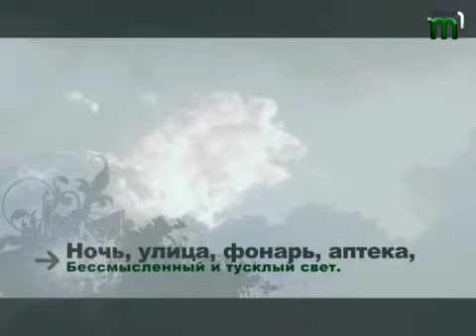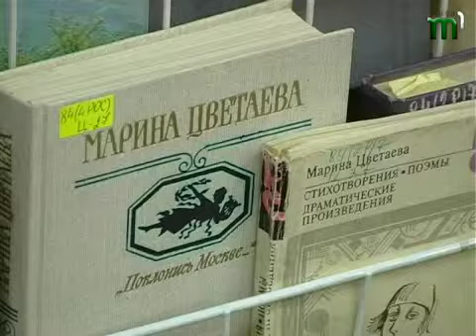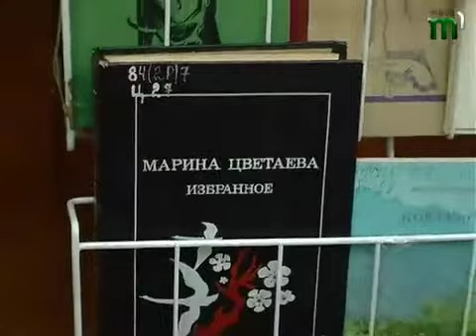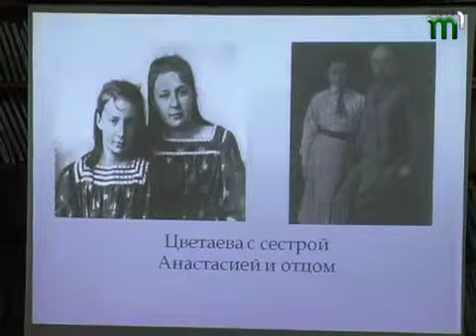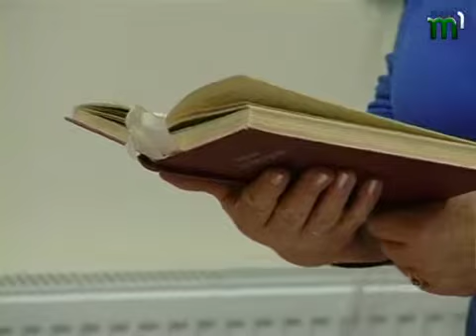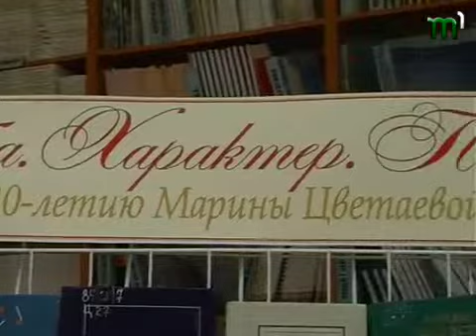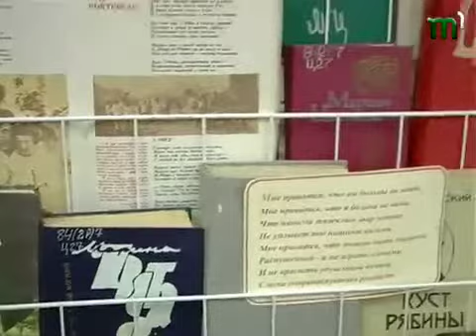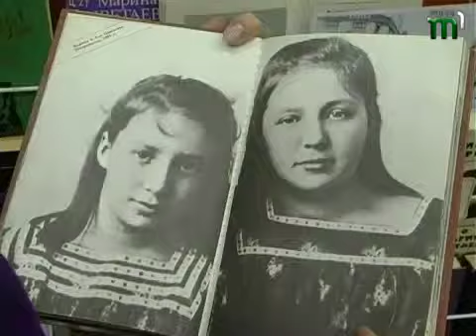Тиса-1."Русское время". Литературный вечер (28.10.2012)